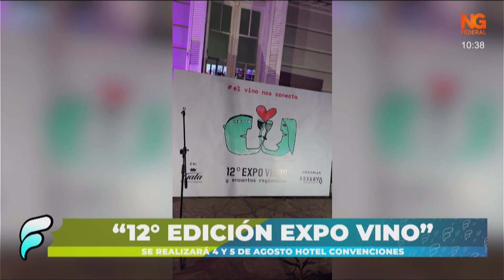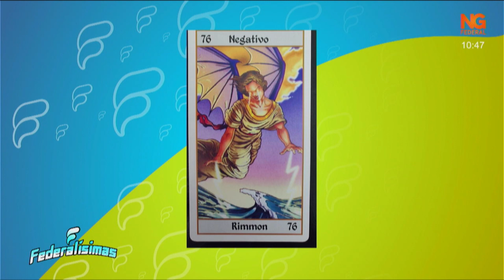NGFEDERAL - "12° EDICIÓN EXPO VINOS"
ENZO AMATO - CREADOR DE LA EXPO VINO
SE REALIZA  EL 4 Y 5 DE AGOSTO EN EL HOTEL CONVENCIONES